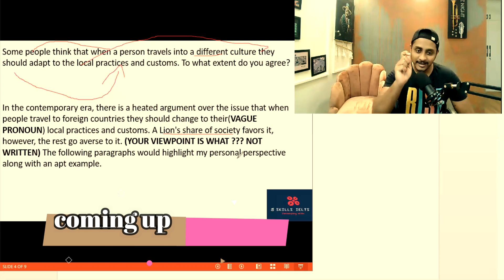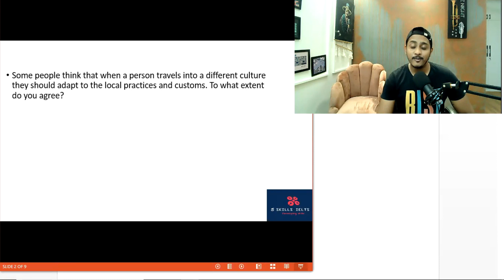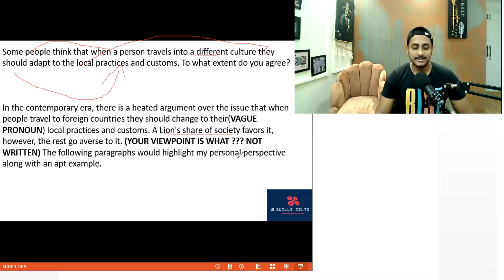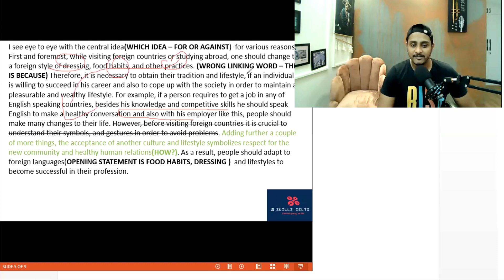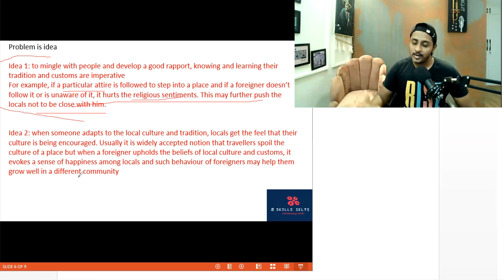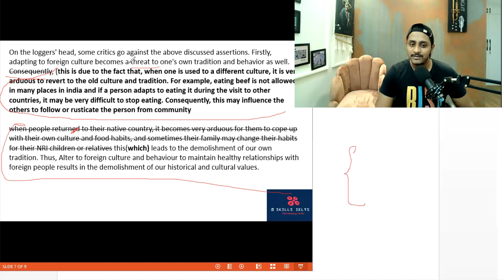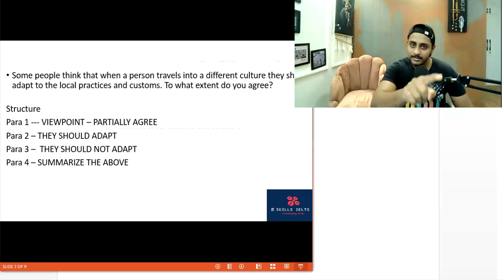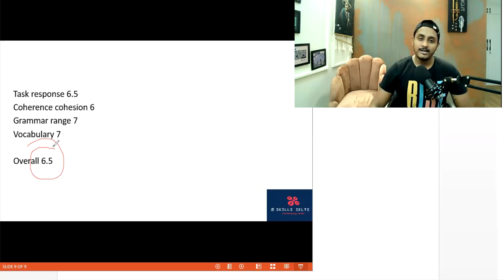IELTS Writing: Day 7 : Essay review and solutions with Nakul [day 1-10]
In this video, Nakul takes an essay, reviews it and then writes a band 8 essay for the same

if interested in online course
do watsapp us at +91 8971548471
or